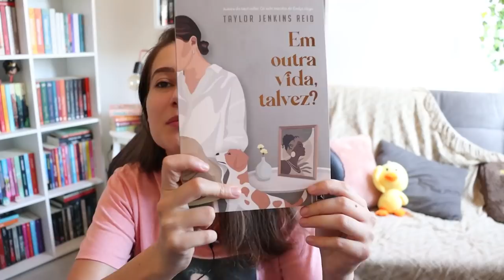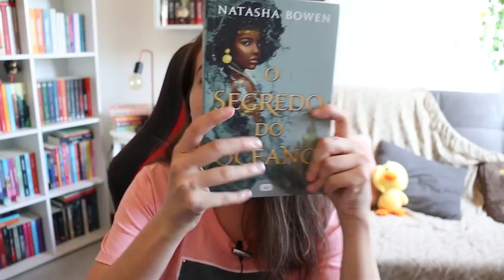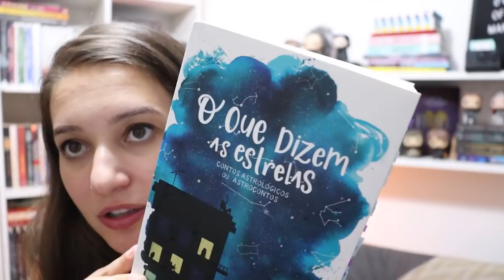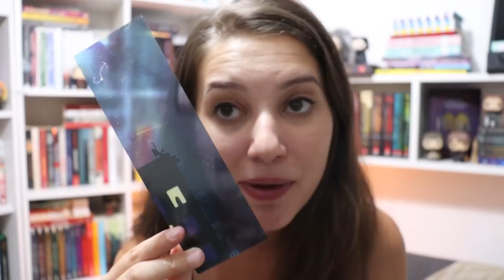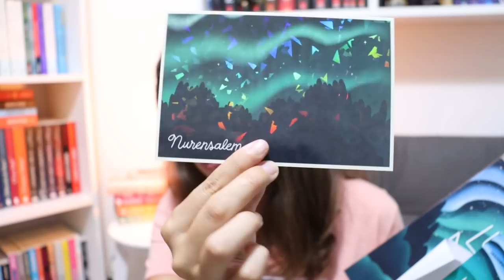VLOG DE LEITURA #59 | FEVEREIRO E MARÇO 2022 | Patricia Lima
Vlog de Leitura de fevereiro e das primeiras leituras de Março

➡️ Robô Aspirador da Multilaser

Próximas Leituras dos Membros:
MARÇO: A Última Parada
ABRIL: Cem Mil Reinos
MAIO: Prazeres Violentos

📅 CRONOGRAMA
Dias 01 até 07: Cap. 1 e 2
Dias 08 até 14: Cap. 3 e 4
Dias 15 até 21: Cap. 5 e 6
Dias 22 até 31: Cap. 7, 8 e 9

💜 Live de Discussão no canal da Pati na twitch
No dia 03/04, Domingo às 19h
Com a Participação de Samanta Belletti e Eduardo Carone

📖 LIVROS MENCIONADOS 📖

⬇️ Guerra e Paz - Liev Tolstói
⬇️ Hibisco Roxo - Chimamanda Ngozi Adichie
⬇️ O Que Dizem as Estrelas - Luly Trigo
⬇️ Gente Ansiosa - Fredrik Backman
⬇️ Fique Comigo - Ayobami Adebayo
⬇️ Piranesi - Susanna Clarke

RECEBIDOS E TROCAS
⬇️ Em Outra Vida, Talvez? - Taylor Jenkens Reid
⬇️ O Segredo do Oceano - Natasha Bowen
⬇️ Pirâmide Vermelha - Rick Riordan
⬇️ Magnus Chase e os Deuses de Asgard - Rick Riordan
⬇️ Trono de Sol - S.L. Farrell
⬇️ Qual o Seu Número - Karyn Bosnak
⬇️ Nada Mais a Perder - Jojo Moyes
⬇️ A menina mais fria de Coldtown - Holly Black

⚠️ Não estou fazendo parcerias e publicidade com autores.